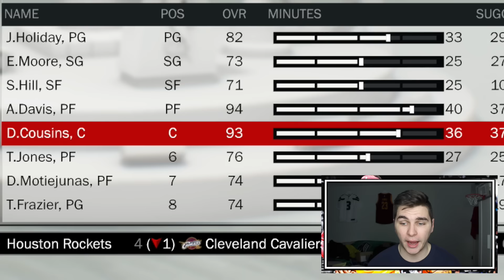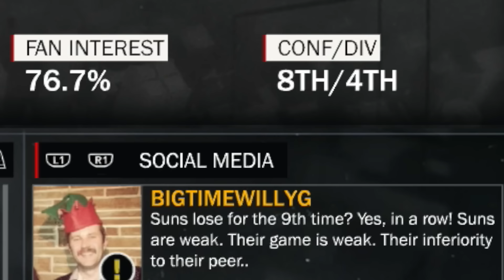CAN THE NEW LOOK PELICANS WIN THE CHAMPIONSHIP THIS YEAR? NBA 2K17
You can call me Jay, or Batman. I like Batman.